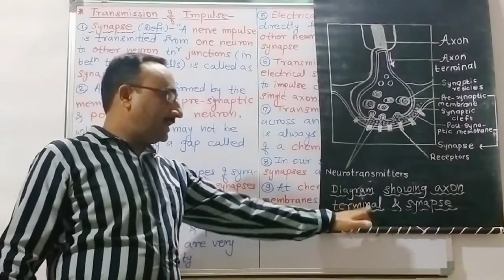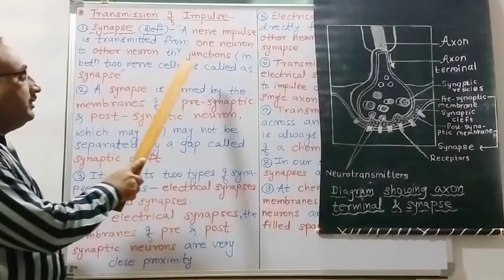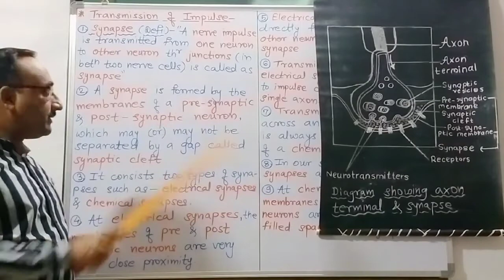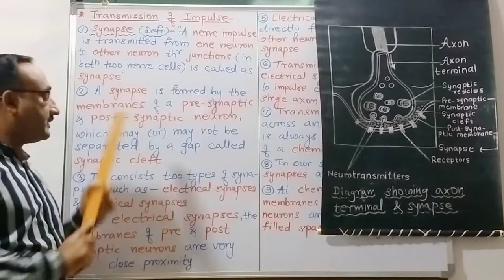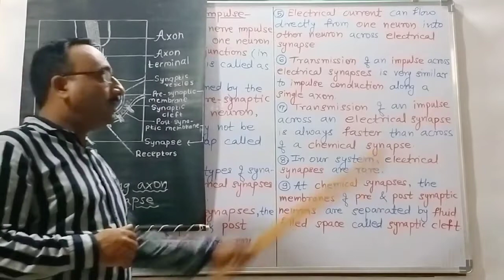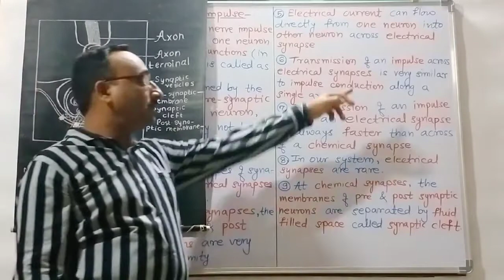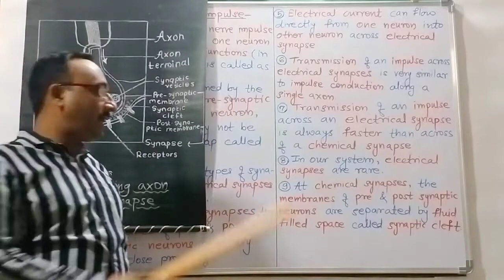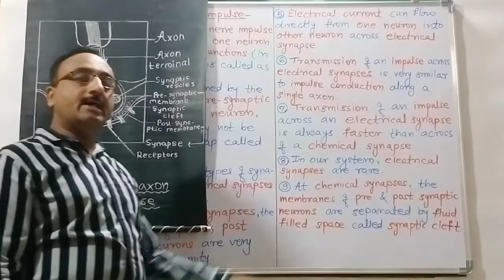Control & Co-ordination 5.1